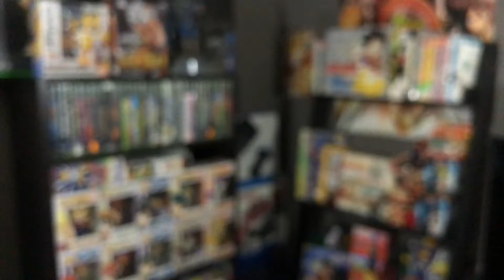Jujutsu Kaisen MOVIE?! (Volume 0)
Recently a new domain was registered hinting at the possibility of a future Movie for Jujutsu Kaisen! Volume 0 could work perfectly!